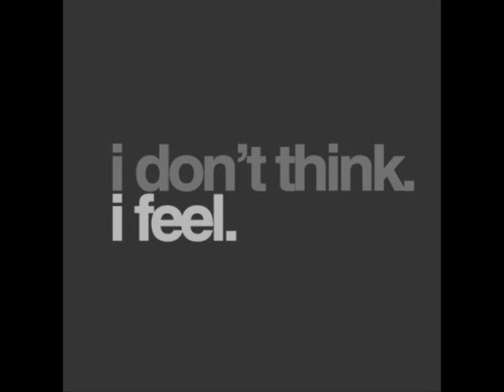Black Science Orchestra - Sunshine (Mickey's Red Sunshine Dub)